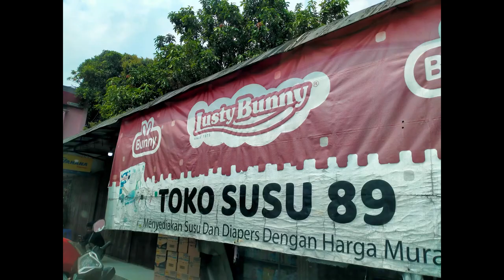Java Road trip Part IV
After a long trek across Java, we arrive back home in Parung.
Jessy grew up here. First 3 or so years. The folk in Parung are always happy to see us. It's a simple farmers village, but so nice for strolling or riding around. There were some local kids practicing a dance for Independence day. Food is always a highlight when it's cooked by family.